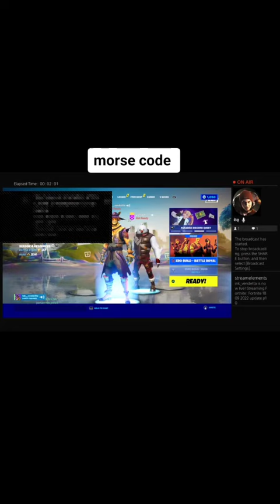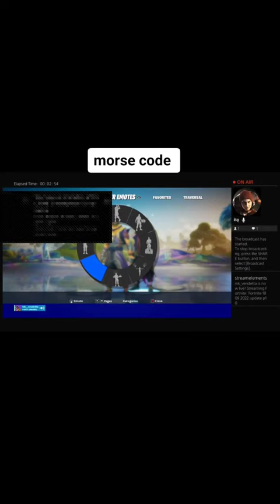February 3, 2023